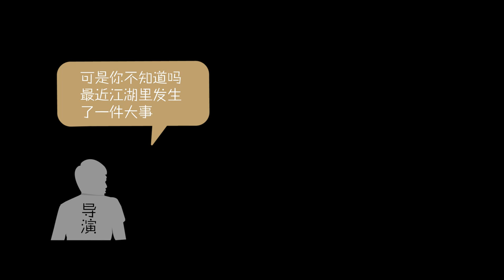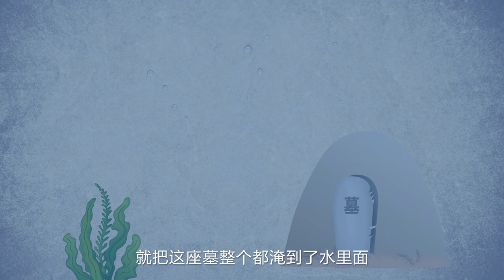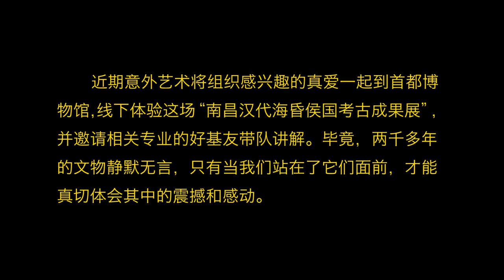艺术很难吗 第三季 03 海昏侯：天啊！这个墓里有成吨的黄金！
我们用平易近人、轻松愉悦的方式，表现晦涩难懂的艺术，节目十分钟，了解艺术超轻松！